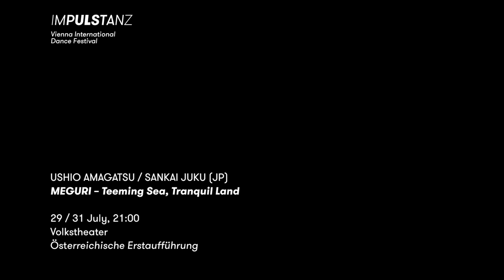USHIO AMAGATSU / SANKAI JUKU (JP) MEGURI – Teeming Sea, Tranquil Land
USHIO AMAGATSU / SANKAI JUKU (JP)
MEGURI – Teeming Sea, Tranquil Land
29/31 July 2016, Volkstheater